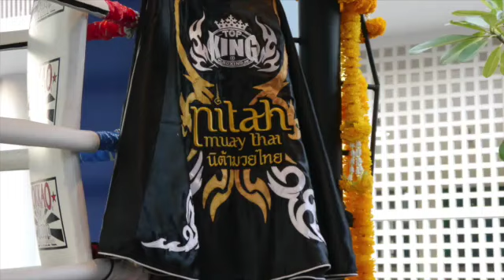Nitah Muay Thai Gym Tour - Patong, Phuket, Thailand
A walkthrough of Nitah Muay Thai training camp and gym in Phuket, Thailand. The gym is located in the heart of Patong and near shopping centers, beaches and amazing restaurants!